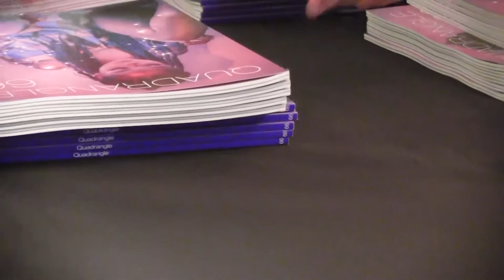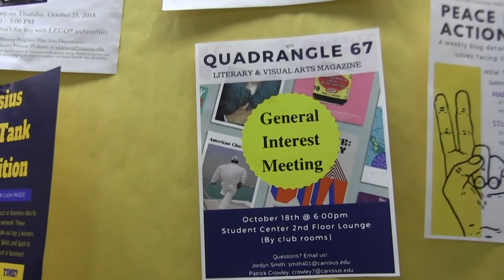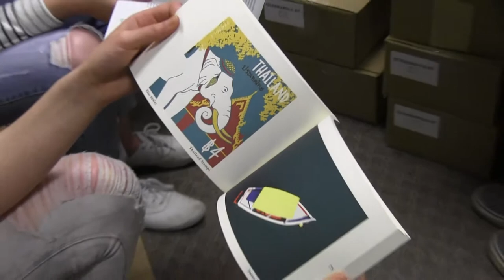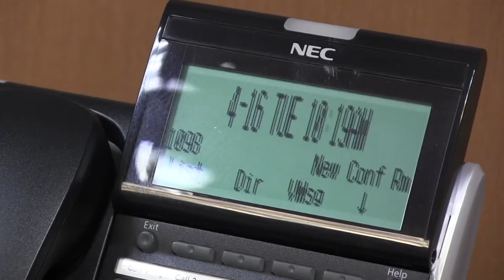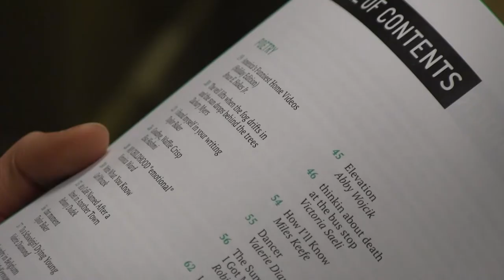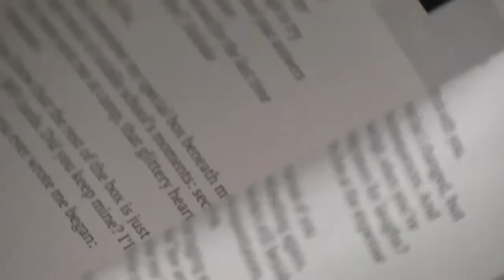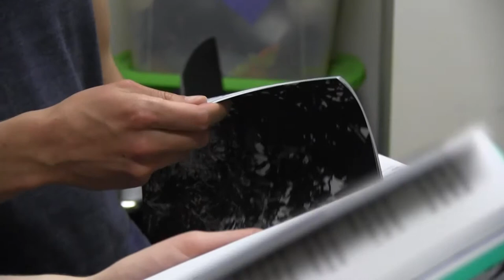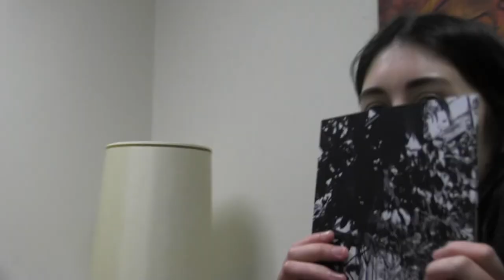The Making of Quadrangle 67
Watch Canisius College students,
Patrick Crowley, Editor-in-Chief
Jordyn Smith, Managing Editor &
Elise Miller, Lead Designer
as they create Quadrangle 67—Canisius College's annual literary & visual arts magazine.

December - February each year for open submissions!

Directed and Produced by Jordyn Smith
Filmed by Kyra-Jade Lewis and Janelle Harb
Edited by Janelle Harb

For 67 years, the Quadrangle has been a lasting tribute to the literary and artistic merits of Canisius College. As a student publication, it is led by a select group of student creative writers, readers, artists, and literary critics, whose main goal is to compile the most worthy prose, poetry, fine art, and photography of their given year. Each Quadrangle issue is fresh, new, and completely different—a unique reflection of that year's selected submissions and the leading students' and designers' particular vision.

Quadrangle's year ends with the Unveiling Ceremony in April in which past and present contributors and lit-lovers come together to celebrate the achievements of the literary magazine and hear readings of particularly select works.

Submissions are greatly appreciated (and encouraged!) from any student at Canisius, whether or not they are a part of an English, Writing, or Art major program. Canisius College alumni and faculty are welcome to submit as well.